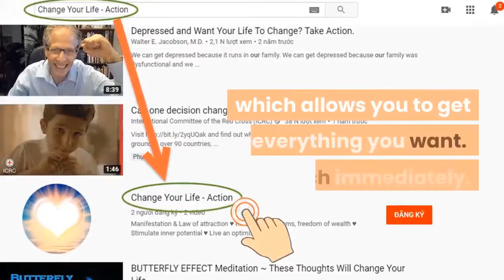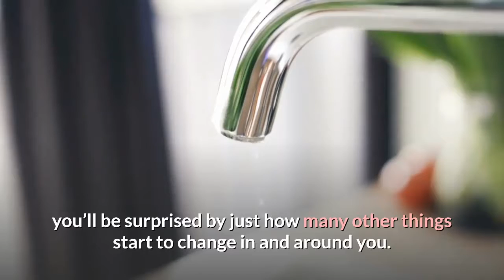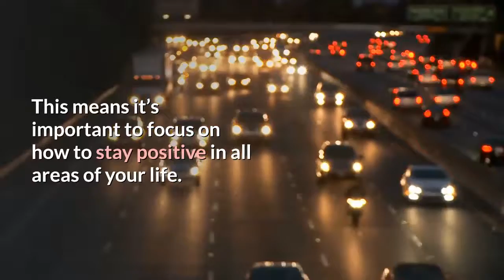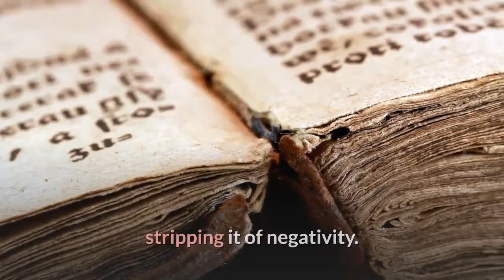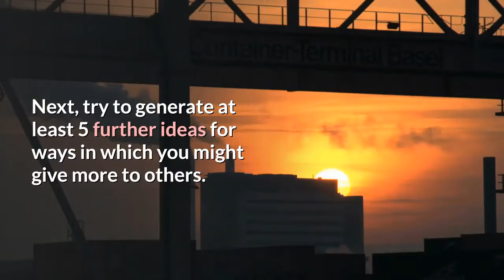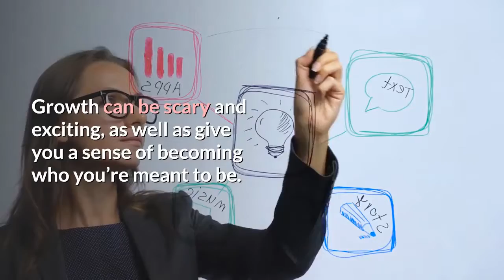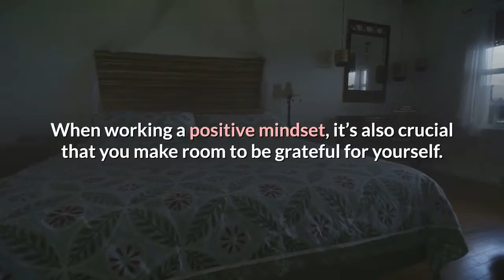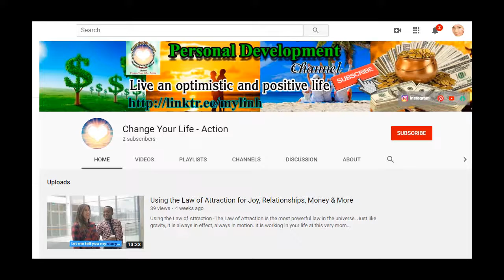The Power Of Positive Thinking: 7 Mindful Habits For Creating Positive Thoughts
★ The Power Of Positive Thinking- 7 Mindful Habits For Creating Positive Thoughts: The power of positive thinking is one of the major habits of successful people.
★ When you practice positive thinking, you become better at setting the right goals, and better at achieving them. The benefits don’t stop there – positivity boosts your mental and physical health, changing the way you interact with others.
★ However, even if you know all this, it can be tricky to change entrenched patterns of negative thinking. Becoming a positive person can seem challenging – perhaps you’ve wondered if you’re just immune to the power of positive thinking.
★ Expect miracles.

➡ Click the link below (Free):
► Mysterious message:     ➡